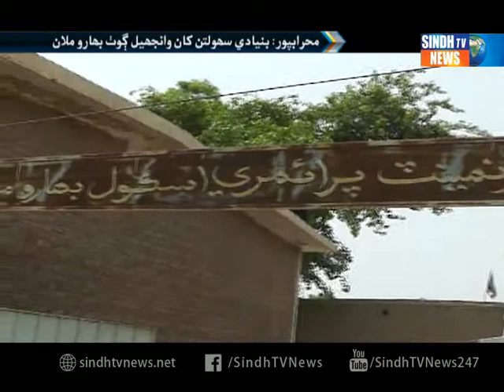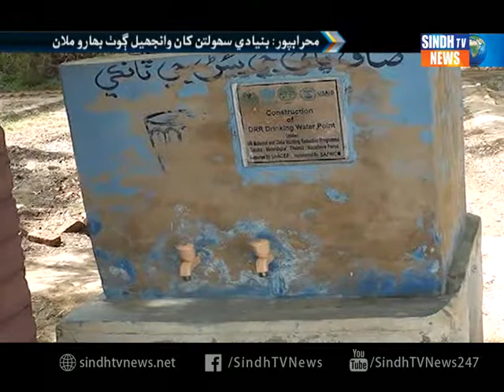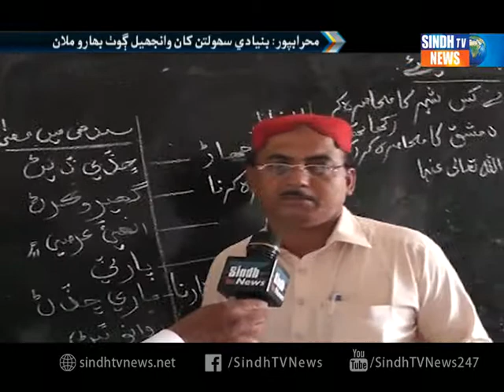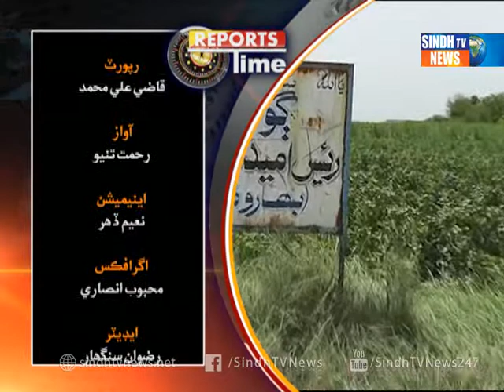Mehrabpur School Report - Sindh TV News